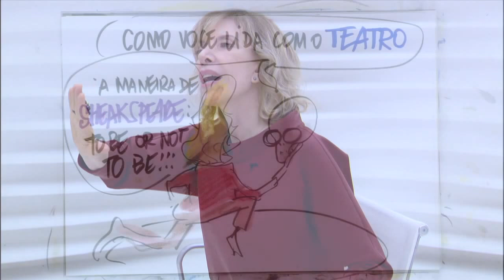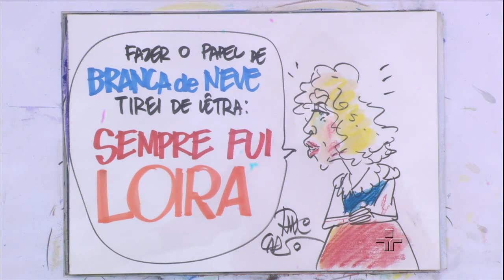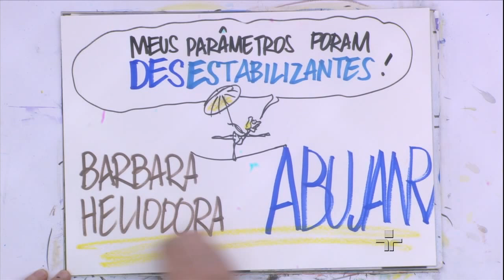Roda Viva Retrô | Marília Gabriela | 2015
O RodaViva recebeu em 30 de março de 2015 a jornalista Marília Gabriela.

Durante a sabatina, a convidada fala dos desafios como atriz na peça "Vanya e Sonia e Masha e Spyke" e de sua carreira como entrevistadora. Marília Gabriela comandou o programa entre 2010 e 2011.